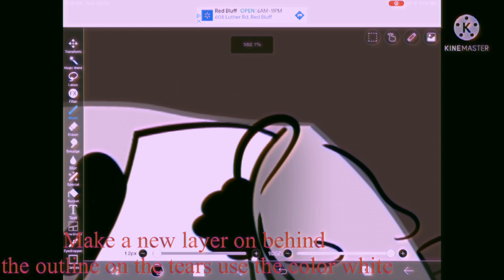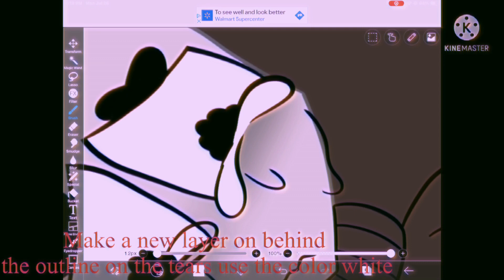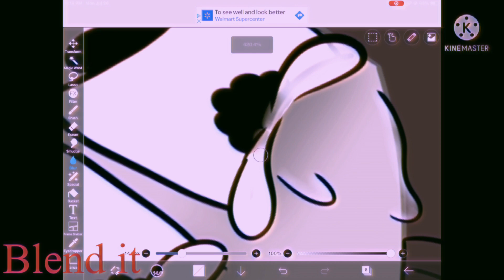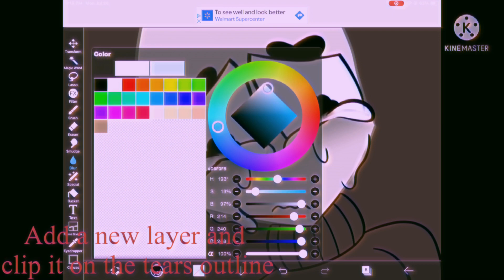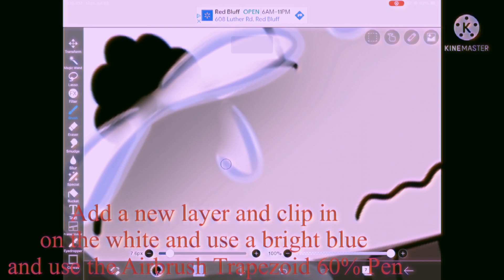How I Draw Tears (Lol I Hope This Helps)